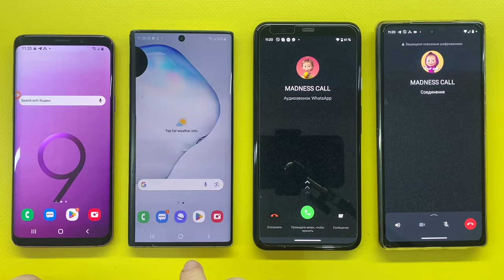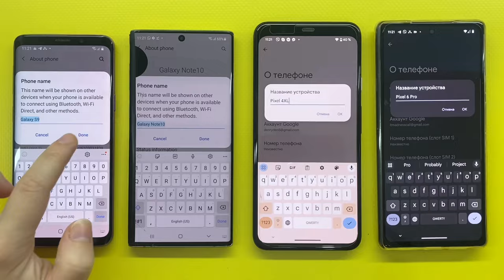Google Duo Vs WhatsApp/ Messenger Incoming & Outgoing Call